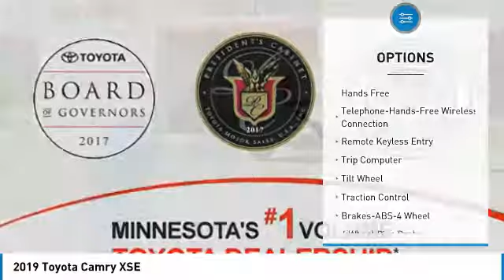2019 Toyota Camry XSE Maplewood, St Paul, Minneapolis, Brooklyn Park, MN K10319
Maplewood Toyota
2873 Maplewood Dr

Maplewood Toyota
2873 Maplewood Drive